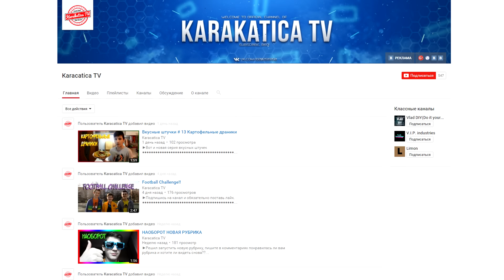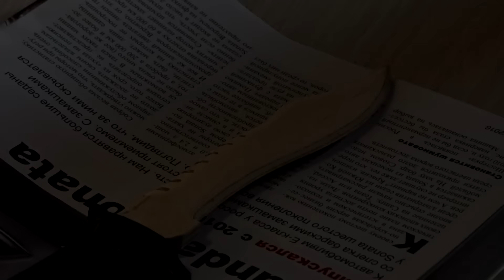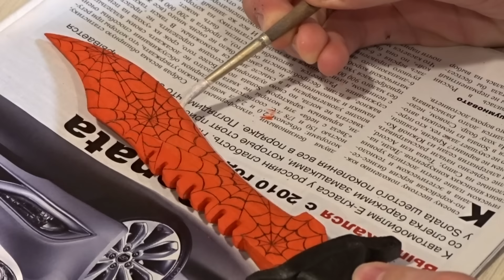Как сделать Bowie Knife из дерева? CS:GO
В этом видео я расскажу вам как сделать Bowie Knife (длинный охотничий нож) из дерева с окрасом кровавая паутина!

Спасибо!